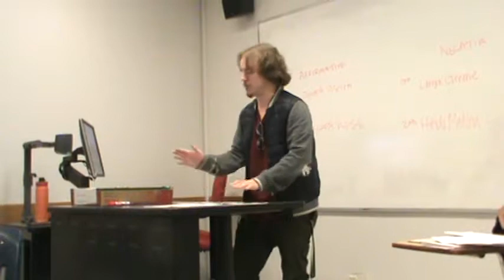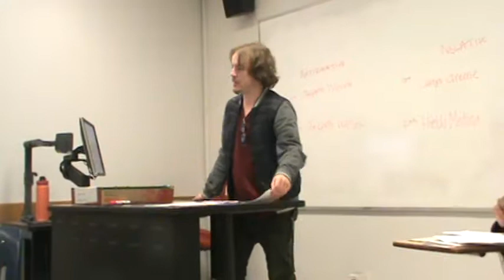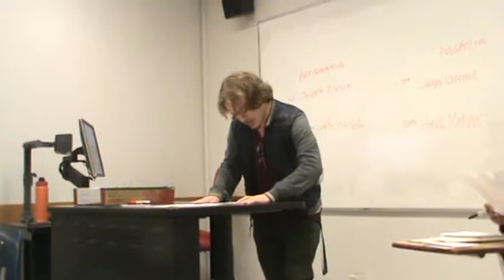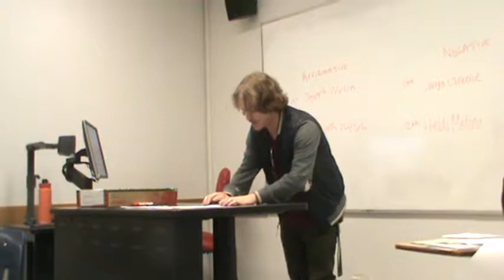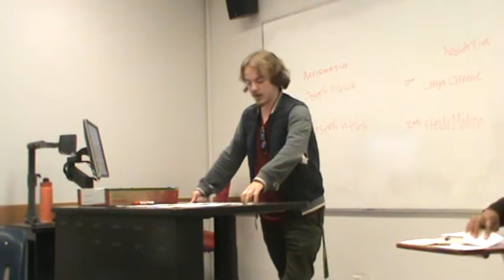2AC Stop MW Hike